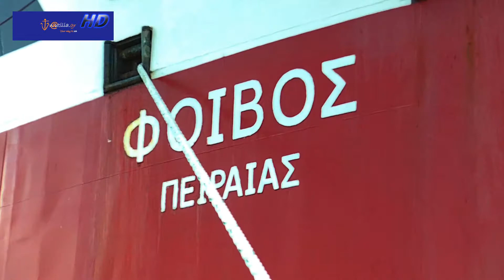nautilia.gr ΕΓ/ΟΓ ΦΟΙΒΟΣ. "του ονείρου ρότες.. σε ανοιχτά καταστρώματα." (μέρος 3)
Ταξίδι στον Σαρωνικό με το ΕΓ/ΟΓ ΦΟΙΒΟΣ της NOVA FERRIES.